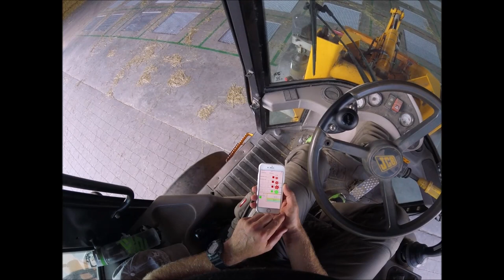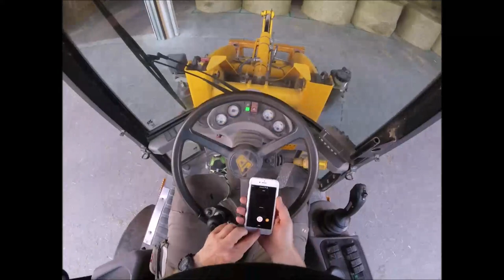Gut Kastensee - Cona Heutrocknung 2020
solare Heutrocknung für Rundballen, Gut Kastensee, Kastenseeon, Cona, Franz Strasser, Anlagensteuerung, Heubelüftung, Reithof, Pferde, Pensionsstall, Heu trocknen mit der Sonne,
Qualitätsheu